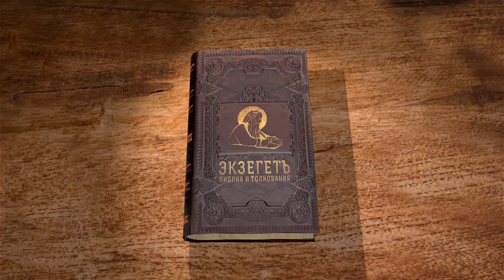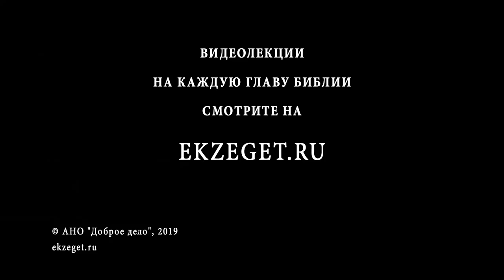Книга пророка Иеремии. Глава 49. Профессор Андрей Десницкий. Библия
Языческим народам вокруг Израиля уготована та же судьба, что и Иерусалиму - пасть под натиском вавилонян. Однако, о каждом из них пророк Иеремия говорит отдельно, называя особую причину, вскрывая духовную проблему, за которой последовала гибель.

В 49 главе говориться о сына Аммона, аммонитянах. Они захватили чужую землю израильского племени Гад. По воле Божьей туда приходят захватчики и изгоняют их с этой земли, оставляя только развалины.